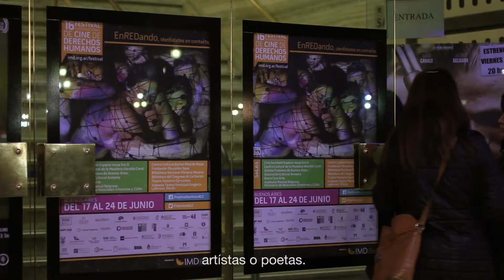16FICDH - Simon Klose - Director TPB - AFK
16° Festival Internacional de Cine de Derechos Humanos
"EnREDando, identidades en contacto"
Del 17 al 24 de junio en Buenos Aires